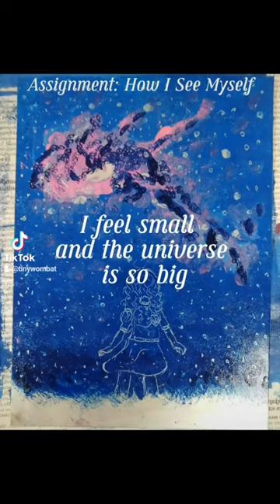Art School Asignment: How do you see yourself?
Hi, welcome to Tiny Wombat! Or Even More Tiny Wombat! I couldn't make up my mind

this is a place where I post my art, dogs, experiments, and other stuff I find interesting. I have been working on learning Unreal Engine and AI image generation. I am trying to keep up, well catch up with technology and learn the tools of today. I am also continuing to work on traditional art.